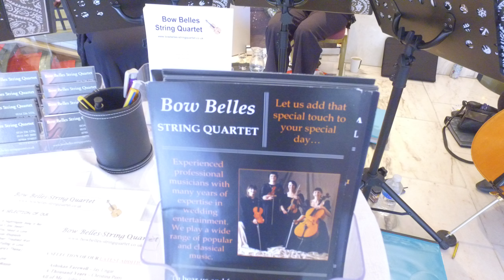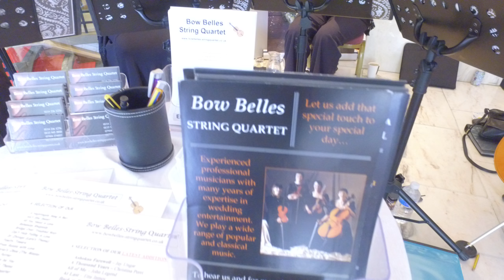Bow Belles String Quartet at Mickleover Court Hotel At Last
The superb calming, welcoming sound of a very talented string quartet at a very lovely 4* Hotel. We were honoured to have Bow Belles with us on Sunday 30th September at Mickleover Court Hotel (part of the Hallmark Group)
Playing live with no amplification other than that afforded by these beautiful instruments, the ladies kept us entertained all day with such diverse tunes as classical music, TV and Radio themes, popular modern tunes and even a bit of ACDC dropped in.
Contact the ladies  Janet Hall
Bow Belles String Quartet
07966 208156